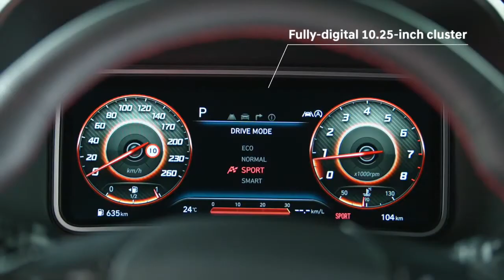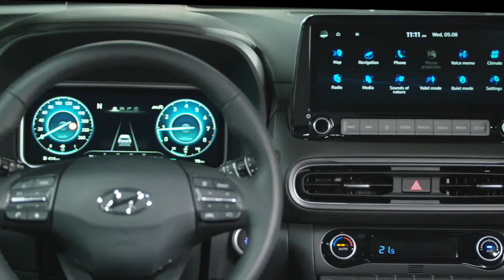ALL NEW KONA 2021 Hyundai - ADS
The 2021 Hyundai Kona is a subcompact crossover SUV available in six trim levels: SE, SEL, SEL Plus, Night, Limited and Ultimate. The SE, SEL and SEL Plus models are powered by a 2.0-liter four-cylinder engine (147 horsepower, 132 lb-ft of torque) that is paired to a six-speed automatic transmission. The others use a turbocharged 1.6-liter engine (175 hp, 195 lb-ft) mated to a seven-speed dual-clutch automatic. Front-wheel drive is standard, and all-wheel drive is optional across the lineup.

SE
The entry-level Kona SE starts you off with:

16-inch alloy wheels
Height-adjustable driver's seat
7-inch touchscreen
Six-speaker audio system
Apple CarPlay and Android Auto smartphone integration
Forward collision mitigation (warns you of an impending collision and applies the brakes in certain scenarios)
Lane departure mitigation (warns you of a lane departure when a turn signal isn't used and can automatically steer to maintain lane position)
SEL
The SEL adds a few safety and convenience features, including:

17-inch wheels
Heated mirrors
Roof rails
Keyless entry and ignition

The SEL Plus includes a smattering of luxury upgrades, such as:

Sunroof
Foglights
Power-adjustable driver's seat
Auto-dimming rearview mirror
Eight-speaker Infinity audio system
Wireless charging pad
Night
The new Kona Night is the least expensive trim to come with the turbocharged engine. It reverts back to the SEL's features and then adds on:

18-inch black-painted Rays wheels
LED headlights
Black exterior trim
Power-adjustable driver's seat
Limited
The Limited starts with SEL Plus features and the turbocharged engine. From there, it adds:

18-inch wheels
LED headlights
Chrome exterior trim
Automatic climate control
Leather upholstery
Ultimate
The top-trim Ultimate further adds:

Automatic wipers
8-inch touchscreen
Integrated navigation system
Adaptive cruise control (maintains a driver-set distance between the Hyundai and the car in front)
Rear parking sensors (alerts you to obstacles that may not be visible behind the vehicle when parking)
Head-up display (displays important information in your sight line onto the windshield)

All Credits to HYUNDIA
CC